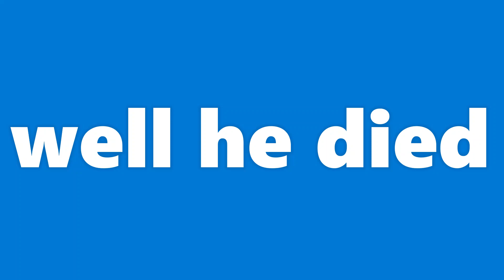I caught a HACKING scum in a pub 🤬| shell shockers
2nd credits to @wolfy for helping me to make the thumbnail :D